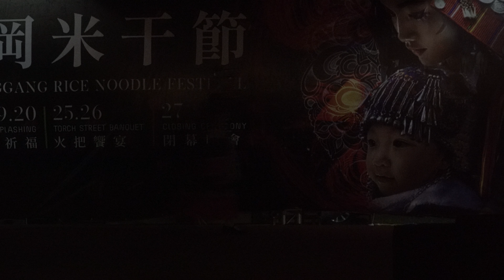2020年9月26日桃園市中壢龍崗米干節十周年雲南少數民族節慶滇緬文化美食撥水風行踩街行水花晚會打歌同樂泰緬紋身藝術體驗『陸視MLTV陸網TVTS台網TNTV中網CTTV華網TVTV民網TVPS』 3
2020年9月25日桃園市中壢龍崗米干節十周年雲南少數民族節慶滇緬文化美食撥水風行踩街行水花晚會打歌同樂泰緬紋身藝術體驗
(10th Longgang Rice Noodle Festival)
「龍岡米干節」，以米干為主軸，雲南少數民族節慶為基底，結合美食攤位、DIY體驗、主題講座、打歌文化、文物展出、裝置藝術展示、歌舞表演等精彩內容，完整展現了龍岡地區雲南人一直努力保存的美食和深厚的文化內涵。

隨著人數增加，米干節每年的規模也愈來愈大，不斷推陳出新出更精采的表演！而米干節除了將雲南傳統文化的美食與精神傳承下去，更融入東南亞地區特色與台灣在地文化，打造了多元族群並融且不斷進步的龍岡米干節！